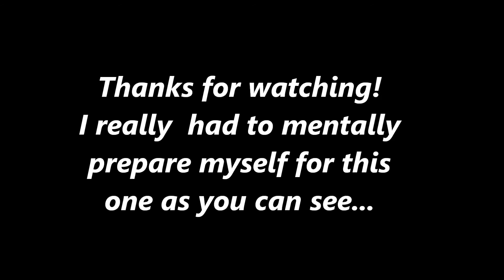||Weightloss & Health|| Lets Get Personal...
If you dislike long videos of nothing but talking well... You won't like this one! Sorry, not sorry! I really want to touch down with you guys on what I'm doing. Showing you reviews and unboxings of supplements won't help anyone if I'm not at least letting you guys know what I'm doing.

So this is that video. This is the one where I get over being scared of being in front of that camera and let you all in for a moment.

For anyone who's on the same road as I am, I am here just remember your not alone in this. No matter what they may be!